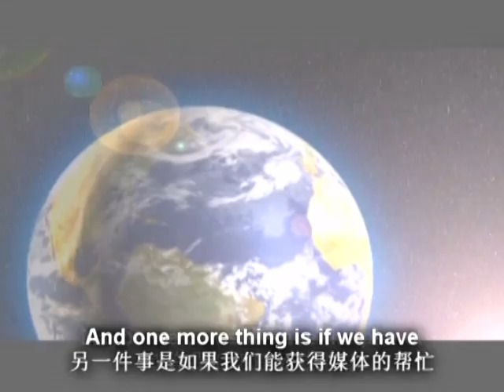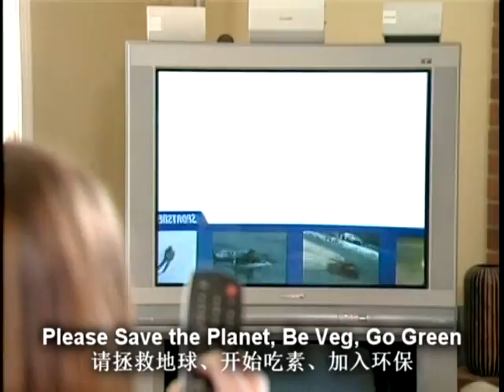C:\SMTV\Sony Vegas Project\Mpg\AD_MEDIA HELP.mpg